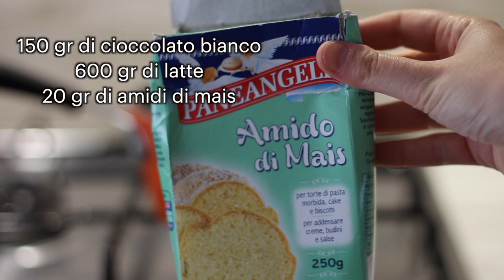Cioccolata calda bianca e tante ricette facili *COSA MANGIO IN UN GIORNO* #62 | Jennifer Pignatelli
Finalmente un Nuovo whatIeatinaday ! 🤩 Oggi facciamo insieme una torta veloce al cacao per una colazione gustosa, un primo con riso basmati zucchine e tonno, una cioccolata calda bianca e i cosciotti di pollo aromatizzati alla paprika e al limone! 😋

➡️ SOCIAL ⬅️
►INSTAGRAM shorturl.at/iILRZ
►FACEBOOK shorturl.at/azIW7